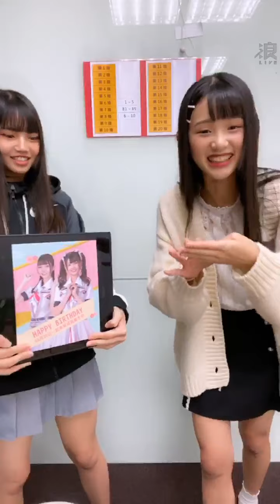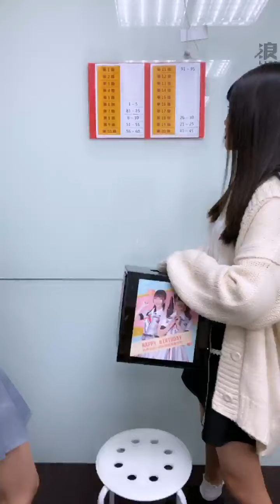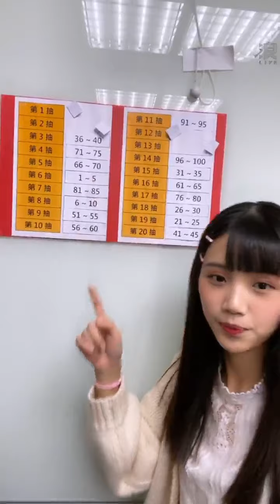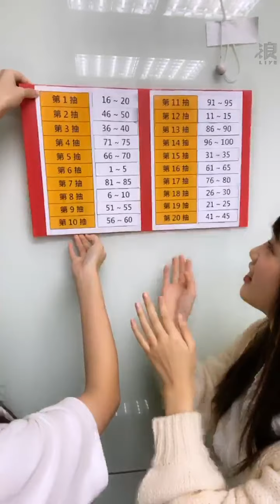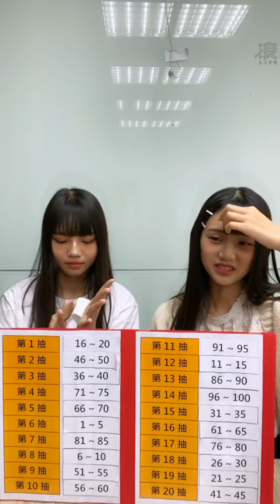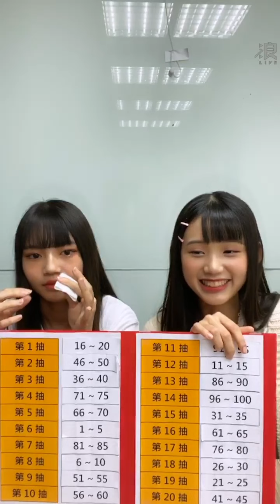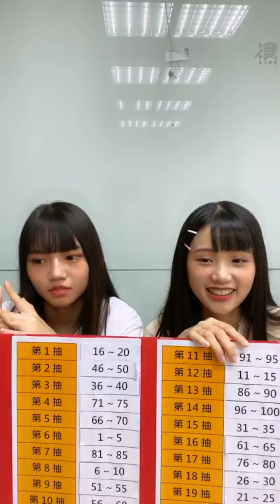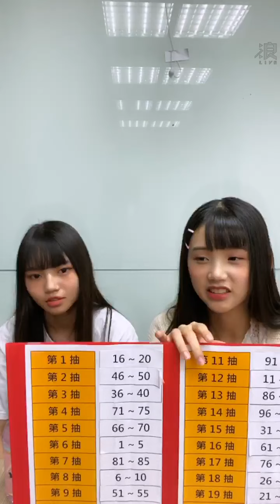210122 AKB48 Team TP 官方帳號直播(1月生日會座位抽選)